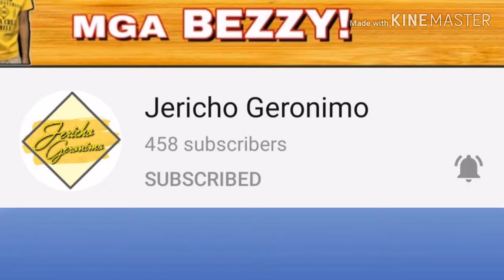HOW TO MAKE PERFUME (30% oil based CONC.) | D&G LIGHT BLUE WOMEN | UNBOXING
Thank you mga kasuki! 🙏☺️